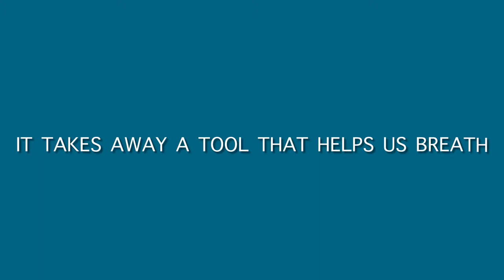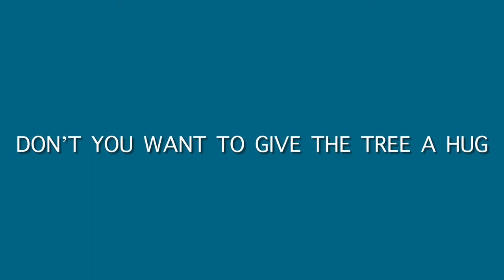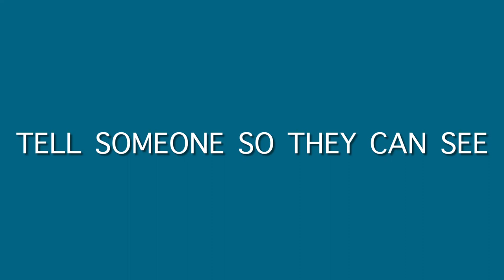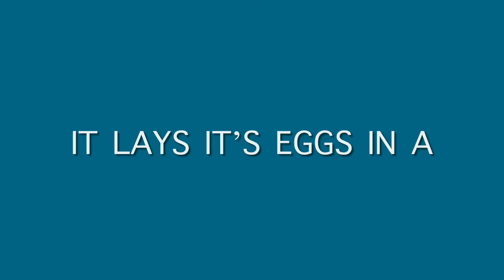The Asian Longhorned Beetle Song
Science project on invasive species